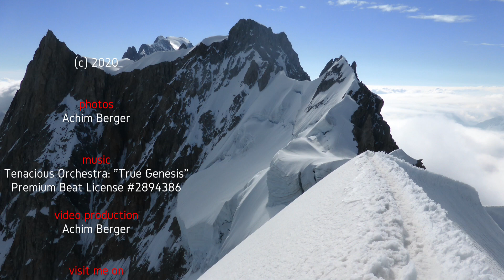4000 MAGIC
Impressionen vom Bergsteigen auf die Viertausender der Alpen. Ruhige, mit Musik hinterlegte Slideshow einiger meiner schönsten Fotos von Touren auf MontBlanc, Dufourspitze, Dom und andere.